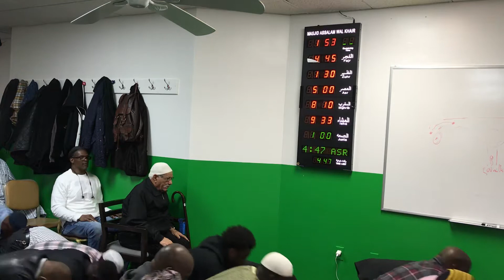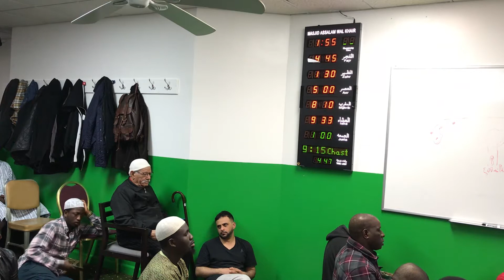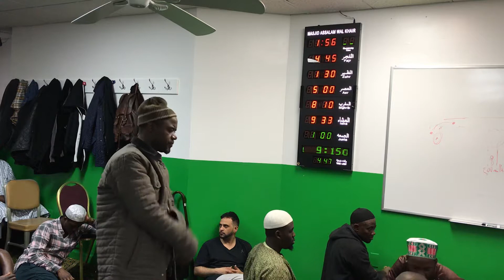The Month Of Taqwa....Imam Ousmane Barry